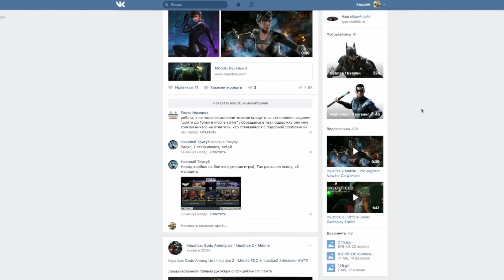Mortal Kombat X - Ассасин Джейд (ios) #57